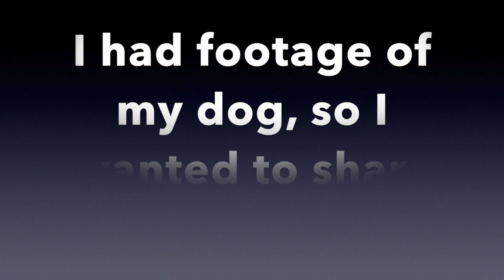MAKEUP DECLUTTER | MARCH 2020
Hi Everyone! Thanks so much for clicking on this video! Please note that this video isn’t to brag or show off. I think it’s great to declutter in ALL aspects of your life, not just makeup. I’m decluttering a lot of things right now, and I thought I’d do a video about my makeup, since this is a beauty channel.